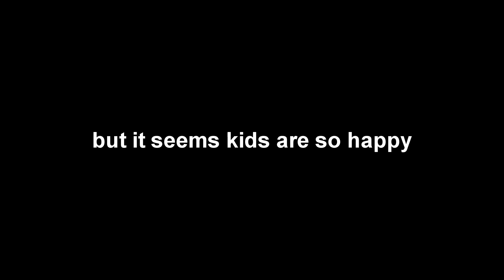Children's day in THAILAND - At the Air Force Base in Ubon Ratchathani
Children's day in Thailand is on every second Saturday of the year. It's generally the day when there will be events everywhere for kids, including the Air Force which held some military drills for kids to see.

If you have any topics that you want me to discuss, or if you want to see something in Ubon Ratchathani, please let me know in the comments and I'll try my best to show you there.

I live in Ubon Ratchathani and this video is a part of my Ubon Ratchathani Vlog. This video will greatly benefit you if you'd like to know how to take a bus specifically in the Ubon Ratchathani province.

Early by Joakim Karud
I'll be there by Joakim Karud
Little Dream by Joakim Karud